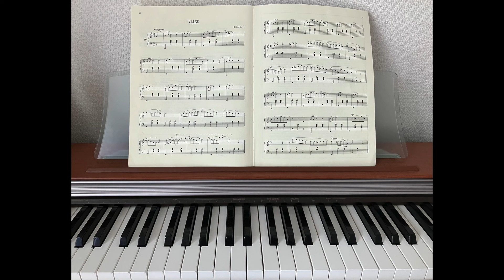Chopin - Waltz № 19 (KK IVb № 11) in A Minor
A crude home recording.